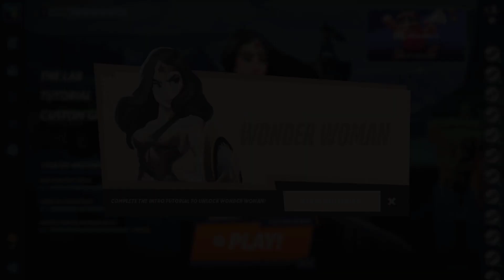MultiVersus Aprendiendo a jugar con SHAGGY